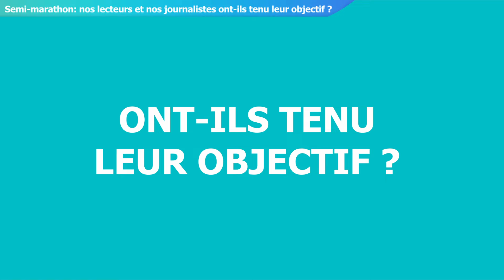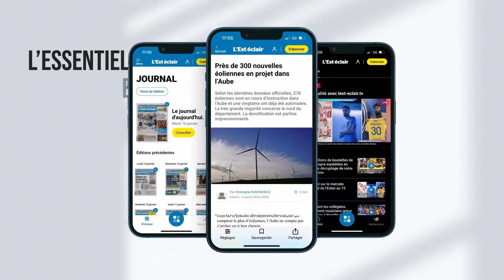Nos lecteurs et nos journalistes ont-ils tenu leur objectif pour le semi-marathon ?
Derrière, parfois loin derrière les vainqueurs, de nombreux anonymes ont atteint un objectif, réalisé un rêve en bouclant leur semi. À Troyes, ce dimanche, beaucoup d’Aubois sont allés au bout d’eux-mêmes.